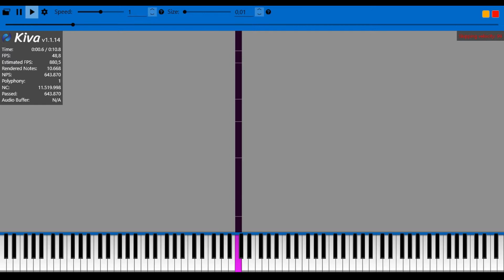( Black MIDI ) What Nut | Notes : 11.5 milion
Midi Download
What Nut :